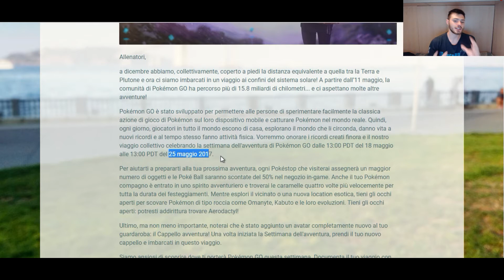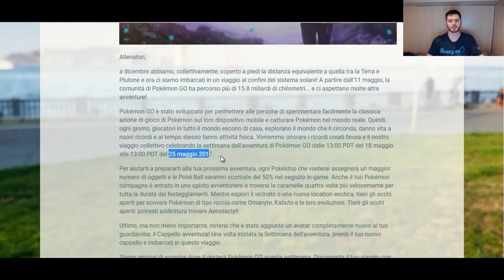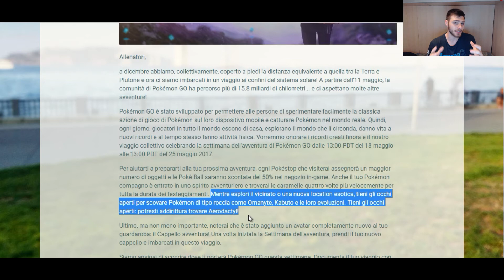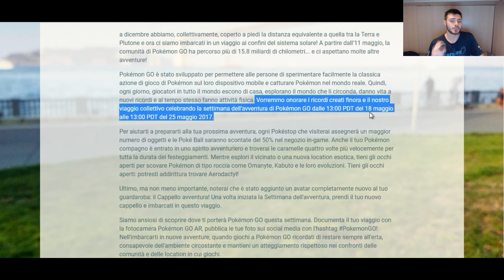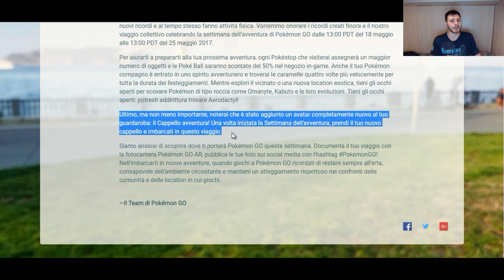Pokemon GO! - Settimana dell' avventura, caramelle quadruple per il pokemon compagno!!!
Incredibile un evento assolutamente da non perdere :D